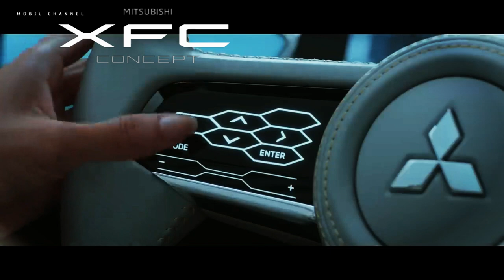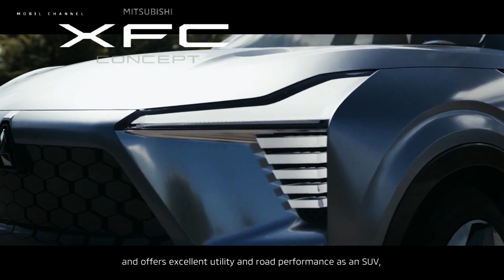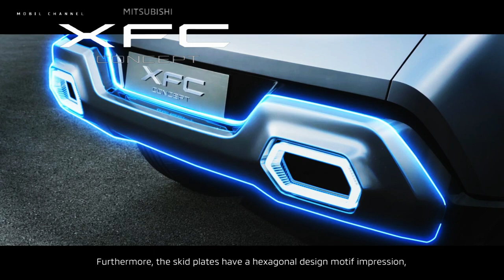Mitsubishi Introduces the XFC Concept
PT Mitsubishi Motors Krama Yudha Sales Indonesia (MMKSI) today, Thursday 16 February, unveiled the Mitsubishi XFC Concept, a compact concept  SUV  ready to compete in the Indonesian car market at the 2023 Indonesia International Motor Show (IIMS), JIEexpo Kemayoran, Jakarta.